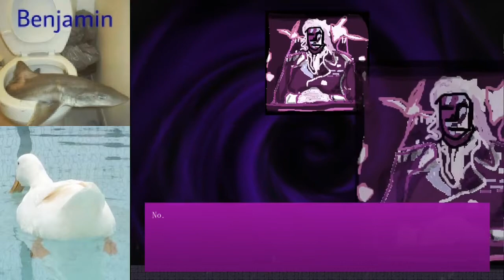I Wanna Decimate The Purple Taisa 2 - Boss